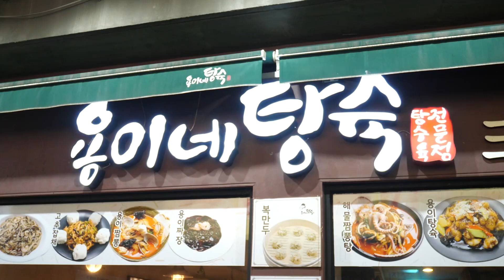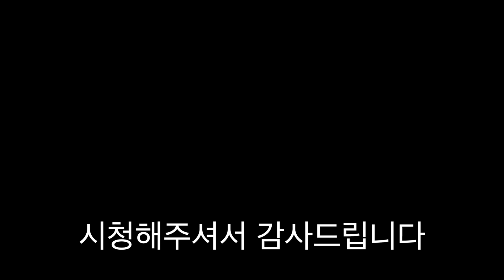먹방유튜버 나름 VS 공대생아빠 먹방대결 중국집에서 짜장면 2젓가락에 다먹기 [ 공대생네 가족 ]